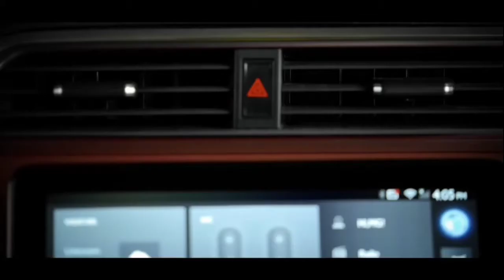2021 MG Astor Walkaround All Details || MG Astor 2021 Most Feature Rich Car Segment is Here.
2021 MG Astor .

Features than any car in this segment.
MG Astor Summary..

The MG ZS based SUV is gearing up for India debut as the Astor. At the time of launch, the Astor will be the first model in the company’s global portfolio to debut with the industry-first personal AI assistant system. This technology is powered by i-Smart Hub and it is capable of depicting human-like emotions, voices, and giving out detailed information via Wikipedia.

Additionally, the upcoming SUV will also be equipped with the Autonomous Level-2 system. This technology uses mid-range radars and a multi-performance camera to offer a wide range of advanced driver-assistance systems (ADAS). It is believed that the technology has been designed for Indian conditions.

The vehicle was last showcased at the 2020 Auto Expo. In the international market, the MG Astor is available with two engine options including a 1.5-litre VTi motor and a 1.3-litre turbo-petrol motor. The former is capable of producing 118bhp and 150Nm of torque, while the latter is tuned to produce 161bhp and 230Nm of torque.Transmission options include a five-speed manual unit and a six-speed automatic unit. Details regarding the option that will make it to the India-spec model are unknown at the moment.

The MG Astor is scheduled for the India launch sometime around Diwali in 2021. Once launched, the MG Astor will rival the Hyundai creta , kiaseltos, and the nissankicks .

MG Astor Key Specifications

Power108 to 138 bhpTorque144 to 220 NmEngine1349 to 1498 ccTransmissionAutomatic, Automatic (CVT) & Automatic (Torque Converter)Fuel TypePetrolSeating Capacity5.

Astor Version Details

VersionsSpecifications

1.5 L MT

1498 cc, Petrol, Automatic

1.5 L CVT

1498 cc, Petrol, Automatic (CVT)

1.3 L AT

1349 cc, Petrol, Automatic (Torque Converter)

On Road Price of MG Astor in New Delhi

Rs.10.00 Lakh*

Astor Latest Update

MG Astor Launch: MG is expected to launch the compact SUV in October 2021.

MG Astor Price: The Astor could be priced from Rs 10 lakh (ex-showroom) onwards.

MG Astor Seating Capacity: It will be a five-seater.

MG Astor Engine and Transmission: The Astor is likely to get two petrol engines in India: 1.3-litre turbo-petrol (140PS/220Nm) and a 1.5-litre naturally aspirated (110PS/144Nm). While the former will be paired with a 6-speed automatic, the latter will get 6-speed manual and CVT options.

MG Astor Features: MG has confirmed that the Astor will be equipped with LED DRLs, a 6-way power-adjustable driver seat, and a panoramic sunroof. It will also get a 10.1-inch touchscreen infotainment unit, wireless charging, and a 360-degree camera.

MG Astor Safety: The compact SUV will be equipped with ADAS (Advanced Driver Assistance System) that packs adaptive cruise control, forward collision warning, automatic emergency braking, lane keep and departure assist, high-beam assist, and blind spot detection. It will also get a 360-degree camera and electronic stability programme (ESP).

MG Astor Rivals: The MG Astor will compete with the likes of the Hyundai Creta, Kia Seltos, Volkswagen Taigun, and Skoda Kushaq.

Extera information.